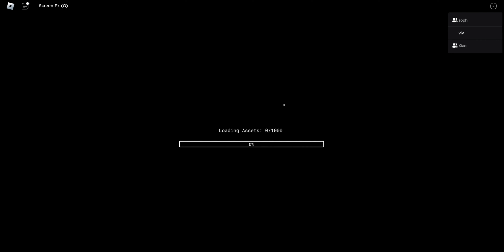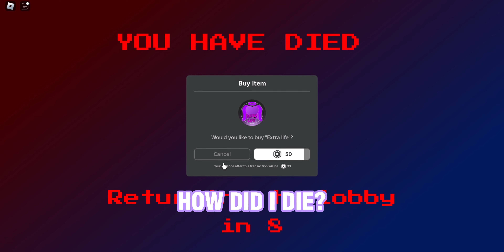[🌙👻] FAILING AT MIDNIGHT RBLX GAMES... || The Kimberlites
Roblox lore guys sorry we haven't posted 🥺🤞 - tony
THE KIMBERLITES
- Dulce/Dulcer/Ulcer
- Tony/Toby
- Moomoo
0:00 - Intro
0:35 - ScHoOl TIMMEE
5:28 - midnight MaSsAcRe TiMEEe
24:43 - THE END BYYEYEYE